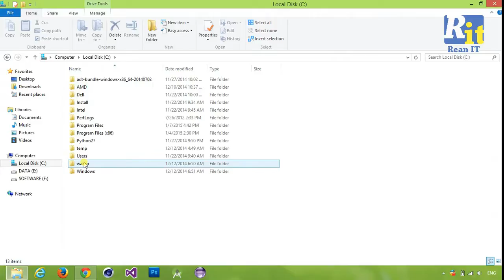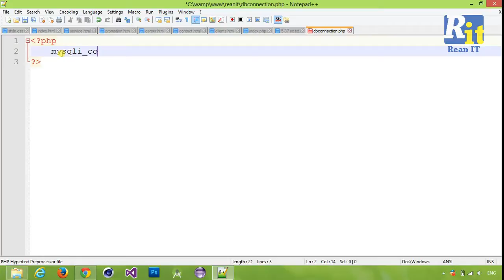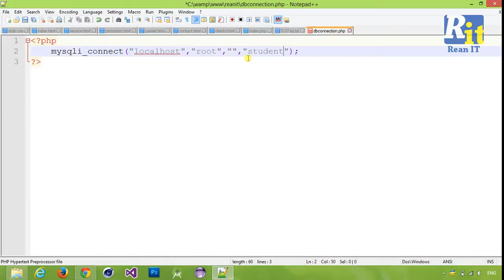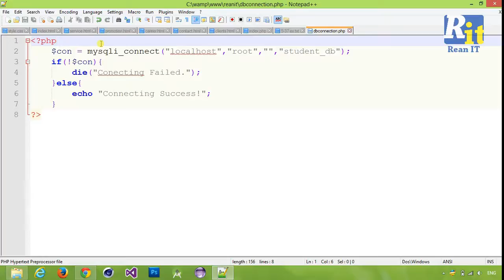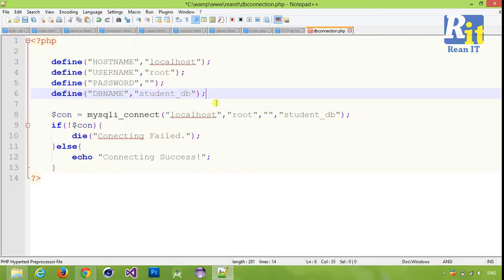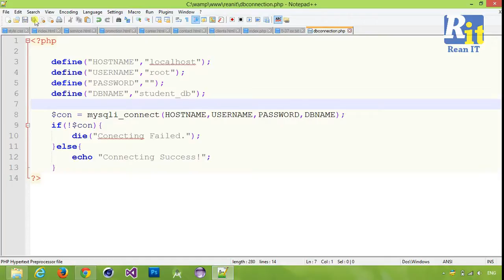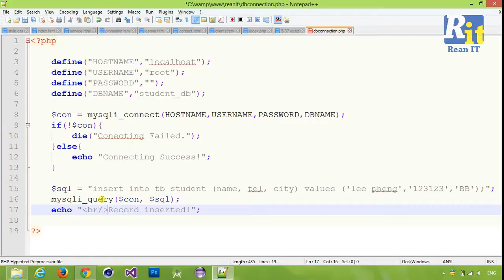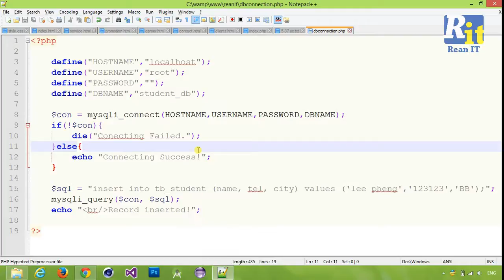Lesson 9: MySQL Connecting from PHP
Connecting to MySQL from PHP
Insert data to Database
Subscript and Like Facebook page to get more tutorials.